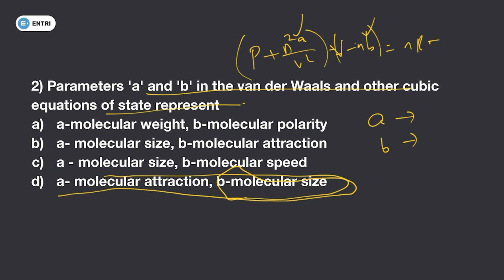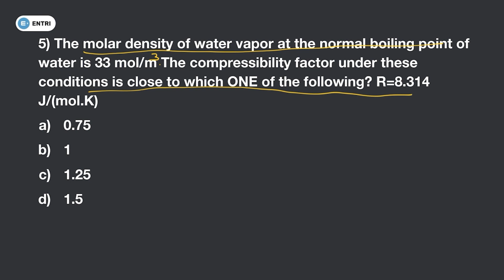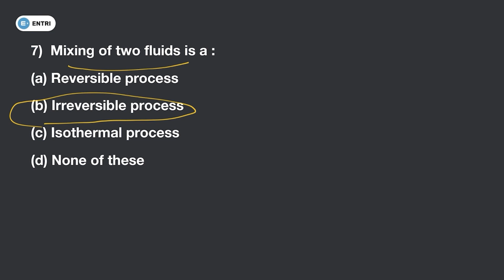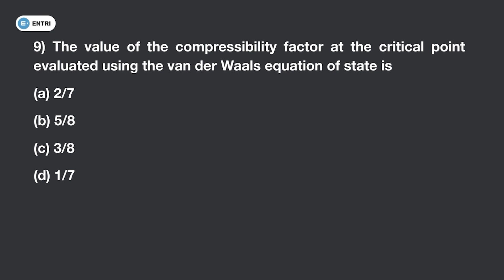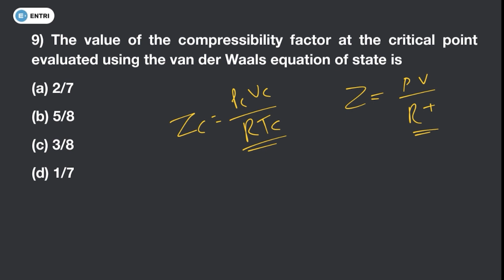PCB Revision Series | Chemical Engg. | Basics of Thermodynamics | Expected Questions | Entri